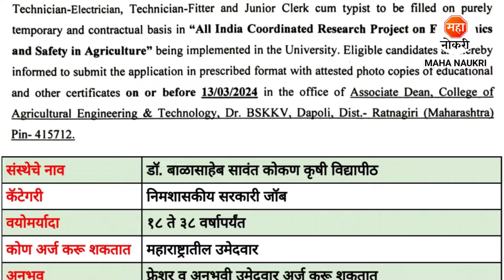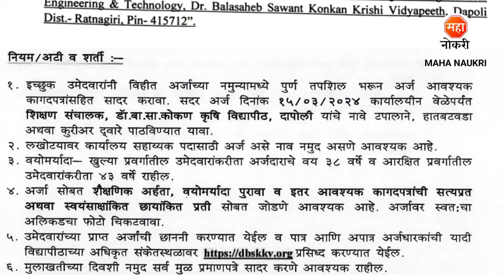लिपिक सह टायपिस्ट, ऑफिस असिस्टंट भरती 2024 | DBSKKV Recruitment 2024 | Junior Clerk Job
Dr. Balasaheb Sawant Konkan Krishi Vidyapeeth has announced Technician-Electrician, Technician-Fitter, Junior Clerk cum typist, Labour, Office Assistant Posts.
Dr. Balasaheb Sawant Konkan Krishi Vidyapeeth Recruitment For Freshers Candidates. This is the best Recruitment for you to start your career.

DBSKKV Bharti 2024
DBSKKV Recruitment 2024
DBSKKV Vacancy 2024
DBSKKV Dapoli Bharti 2024
DBSKKV Shrigaon Jobs
Job Vacancy
Government Jobs
Junior Clerk Job
DBSKKV Ratnagiri Bharti 2024
Konkan Krishi Vidyapeeth Bharti 2024